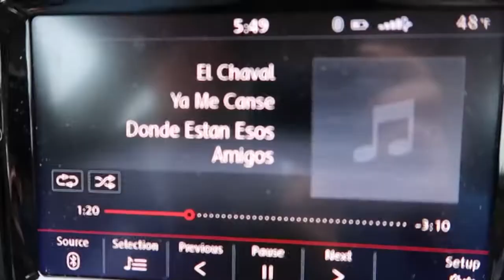IT FINALLY CAME IN!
NavaTheBeast: The moment you've all been waiting for!!!

  Truly appreciate everyone, can't thank you enough for all that you do,
like I said supplements are necessary, but if you want to help support future video's and other great products then by all means! Please do so, but not necessary. You watching and commenting and staying tuned for the videos is enough.